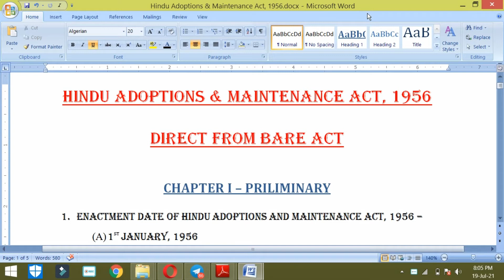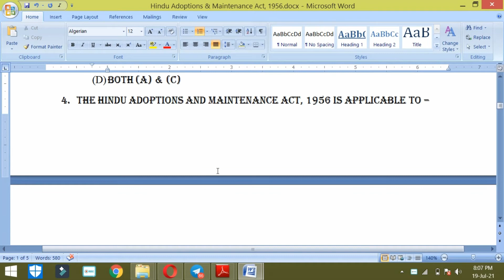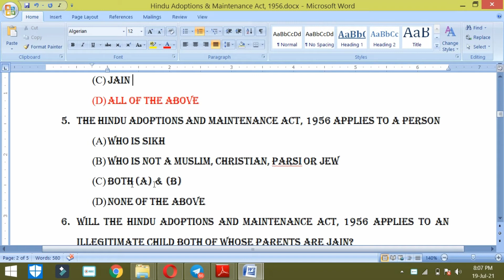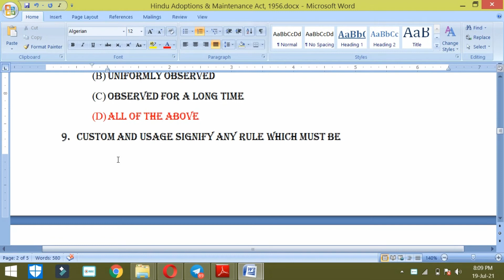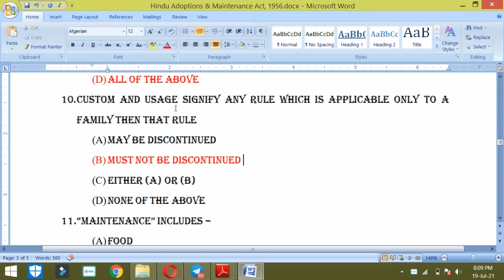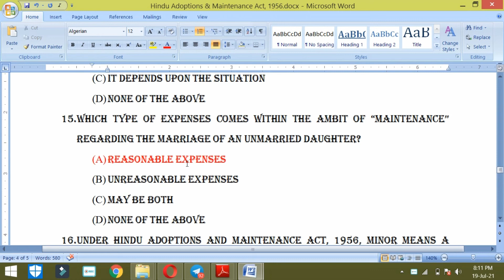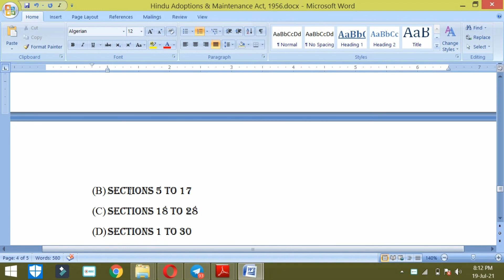HINDU ADOPTIONS AND MAINTENANCE ACT, 1956 QUIZ || HIND LAW || LAW EXPLORER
Join our telegram group for daily practice of prelims quiz